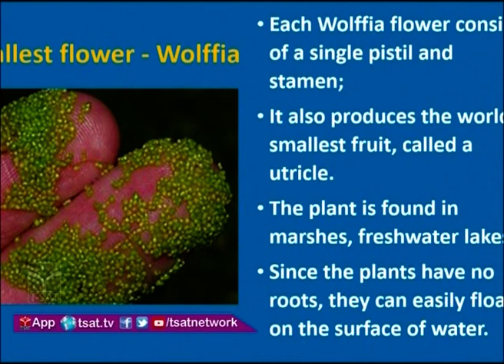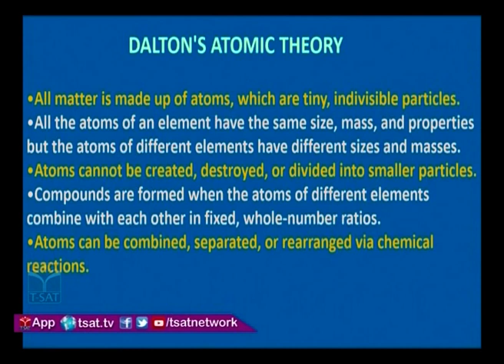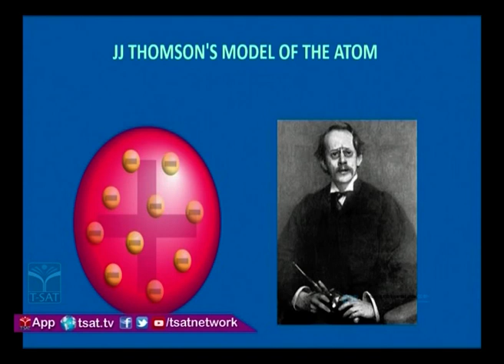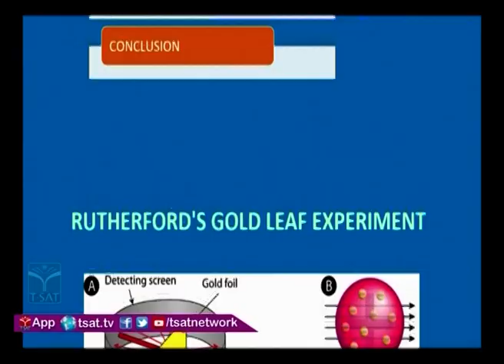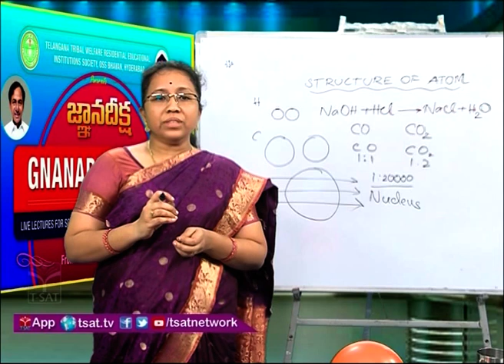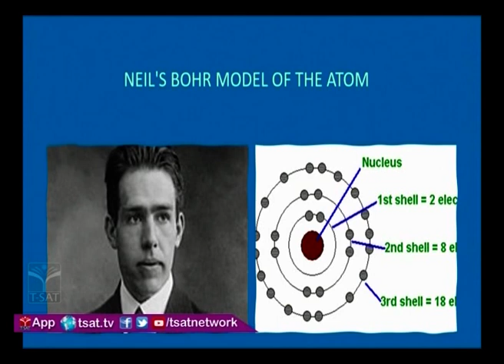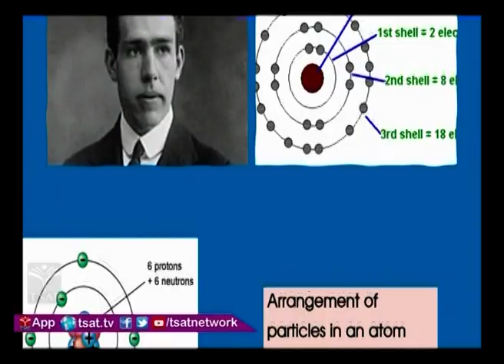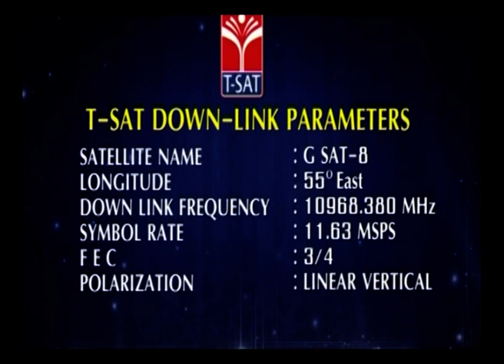TTWREIS || Gnaanadeeksha - Season - 3 || Physical Science - Structure of Atom || 6th TO 10th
T-SAT || TTWREIS || Gnaanadeeksha - Season - 3 || Physical Science - Structure of Atom || 6th TO 10th ||